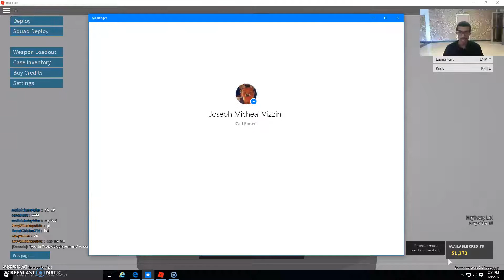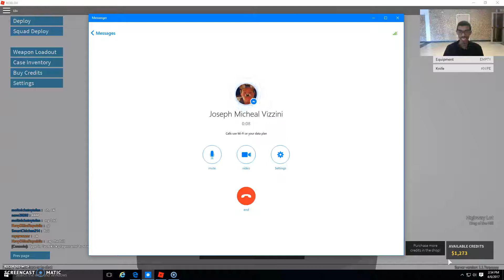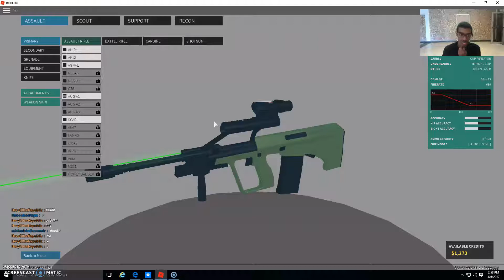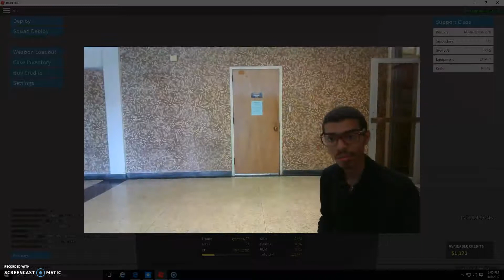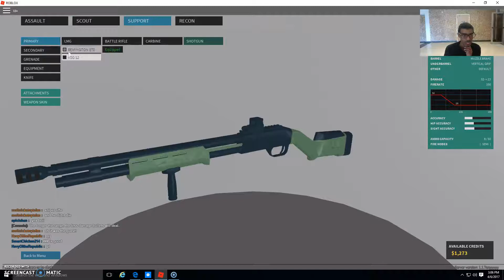Roblox hack 2017(HOW TO GET UNLIMITED ROBUX)